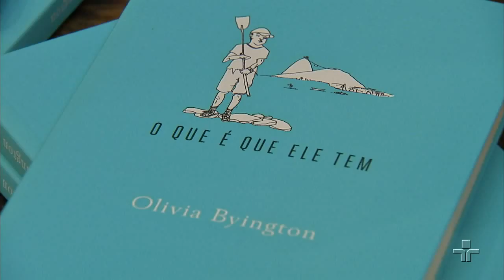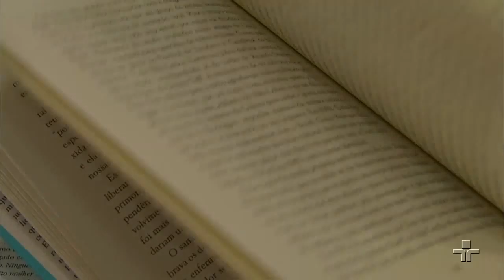Louise Cardoso estreia no monólogo 'O Que é Que Ele Tem?' | Teatro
A atriz Louise Cardoso está em cartaz no Theatro de São Paulo com o monólogo 'O que é que ele tem?'. Baseado no livro autobiográfico da cantora Olívia Byington, a peça é um drama que conta a história de superação e amor de uma mãe que dá a luz à um filho com uma síndrome rara.